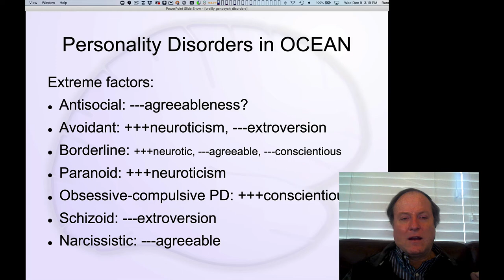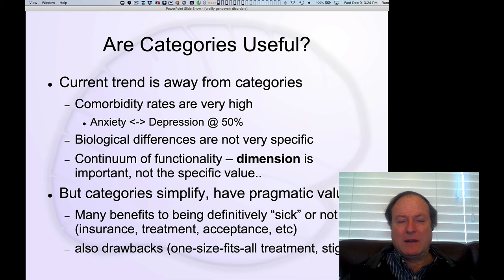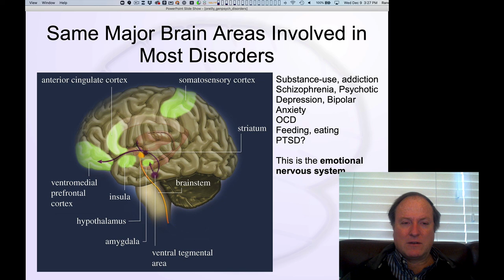GenPsych Course 2020, Disorders 4: Are Categories Useful?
Lecture 4 of 11 for Chapter 11: Disorders and Treatments

Is it useful to think in terms of distinct categories of mental disorders, given the high level of comorbidity, and the common brain networks involved?  This is a major question in the field today.